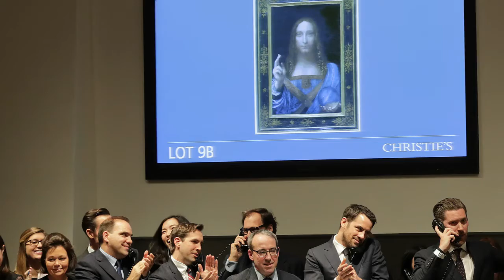Leonardo da Vinci’s 500 year old masterpiece ‘Salvator Mundi’ sells for $450 3 million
Wellcome to my channel LATEST NEWS
The last Leonardo da Vinci painting in private hands sold for $450m on Wednesday evening after a fevered, 19-minute round of bidding at Christie’s in Manhattan, shattering the record for the most expensive piece of art ever sold.
“Salvator Mundi”, Latin for “saviour of the world”, is one of roughly 15 surviving works by Da Vinci and depicts Jesus Christ in a flowing robe, holding a crystal orb and raising his right hand in benediction.
Always summarize the latest news, the hottest of the day.